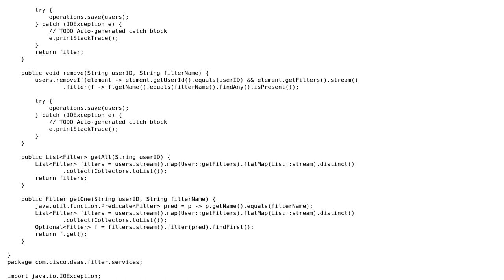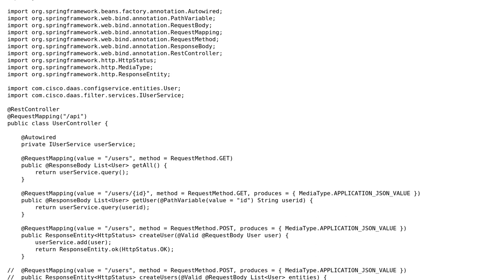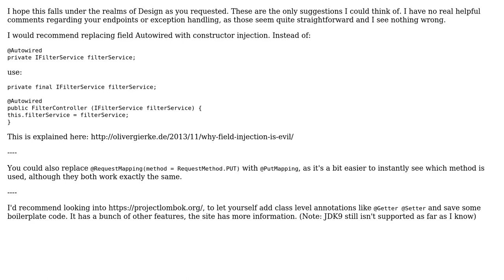REST API design using spring boot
With thanks & praise to God, and with thanks to the many people who have made this project possible! | Content (except music & images) licensed under CC BY-SA | Music | Images & others | With thanks to user wandermonk user maydawn user Jamal and the Stack Exchange Network Trademarks are property of their respective owners. You are responsible for your own actions.